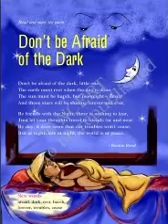Don’t be afraid of the dark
Unit-5, Class-4 English